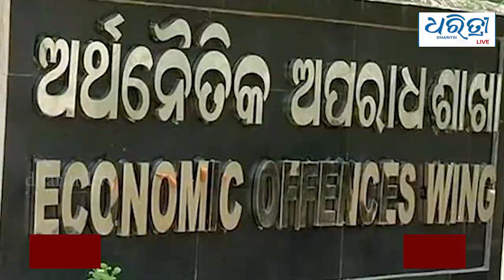Bulletin 30th October | ଆଜିର ମୁଖ୍ୟ ଖବର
ଆଜିର ମୁଖ୍ୟ ଖବର: ଶନିବାର, ୩୦ ଅକ୍ଟୋବର ୨୦୨୧